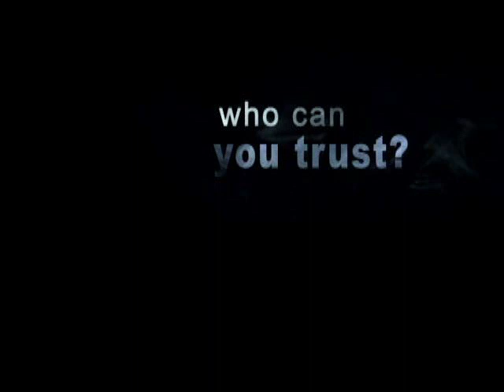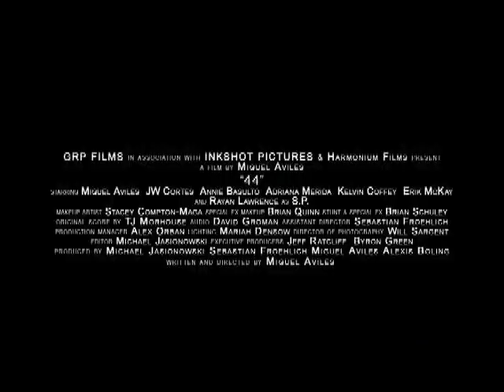44 Movie - Trailer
44 movie - Trailer (LAguna Films)